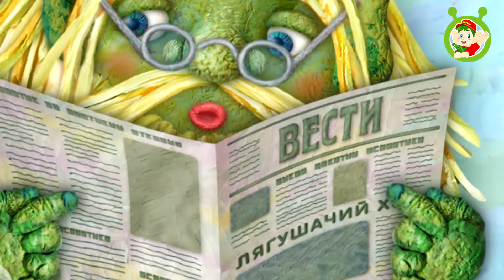ТАНЦЕВАЛЬНЫЙ ХИТ ☺ МУЛЬТиВАРИК ТВ ♫ ПЕСЕНКИ ДЕТСКОГО САДА ♫ СБОРНИК ПЕСЕН МУЛЬТИКОВ 0+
ТАНЦЕВАЛЬНЫЙ ХИТ ДЛЯ МАЛЫШЕЙ!
Встречайте! Сегодня мы будет танцевать с ребятами под классные песни:

ЛЯГУШАЧИЙ ХОР
МУЛЬТИВАРИК

Заряжайтесь энергией и позитивом на весь день!

Танцевальный хит
01. Лягушачий хор 00:00
02. Гимн Мультиварика 03:00

Добрые песенки для детей!
Золотой фонд детских песен поможет улучшить настроение детям и их родителям!

КОТЯ КОТОФЕЙ ☺ 5 ПЕСЕНОК О КОТАХ и КОШКАХ

htps://youtu.be/Z4aRxrlvox8